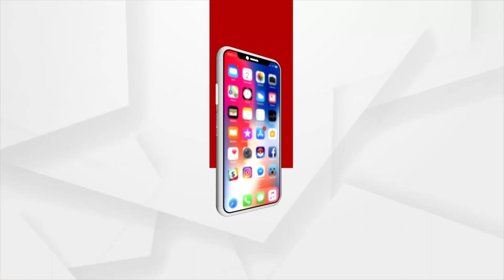The world-famous Rath Yatra is celebrated today in Gurugram, Haryana with great rejoicing